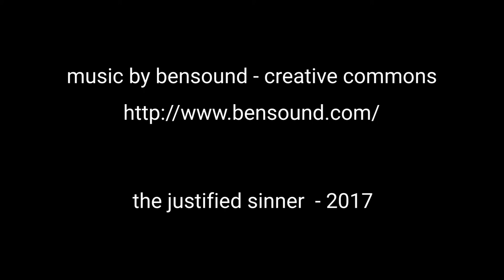2049 - Inlaid Nut Rings - WIP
Inlaying fine silver wire into a ring made from a found, corroded iron nut, given to me by Mark Fenn. Part of a series "2049".

Taken with Panasonic 20mm f1.7 lens on Panasonic GX7.